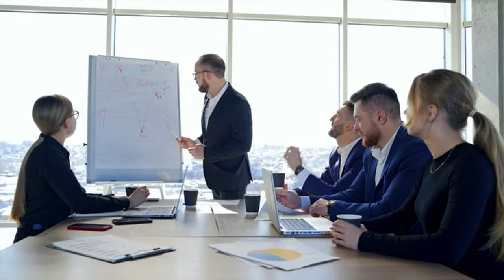Ranks: Se puede disfrutar solo hay que decidir, ganar solo o perder con amigos?